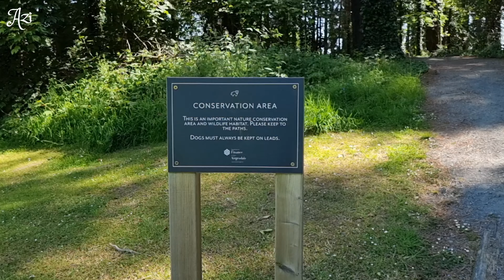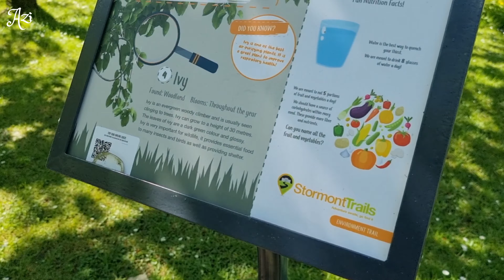Sunny Day Walking at Stormont Forest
Walking at Stormont Forest, Beflast  Northern Ireland.